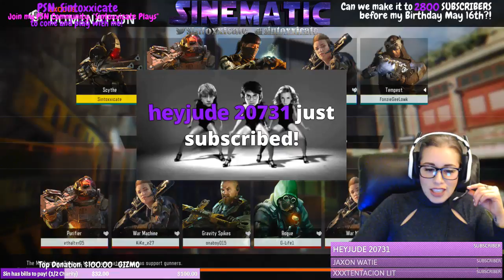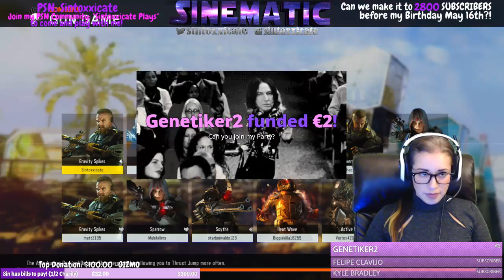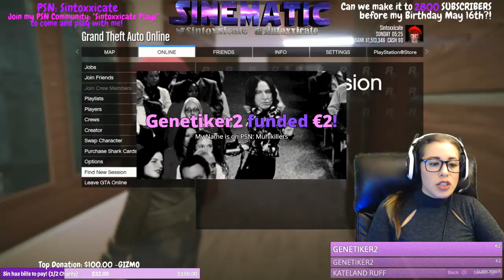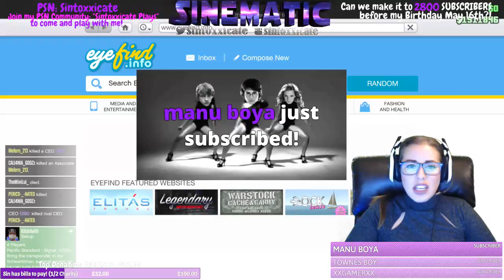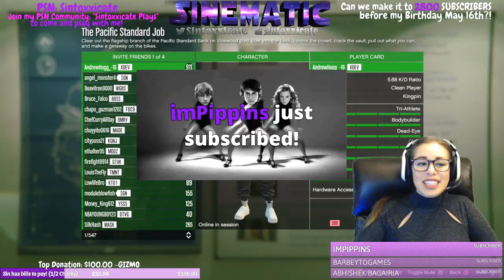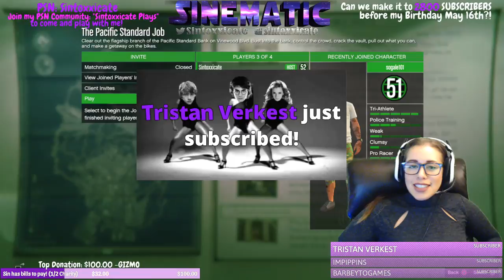Happy Easter! ROAD TO 2800 SUBS!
1/2 of each donation will stay in my paypal and at Christmas time we will use that money for charity!

PLEASE DO NOT ASK TO BE MODERATOR!  I will not choose you if you ask! Especially if you beg.
If you are active, RESPECTFUL, and 18+ years old, then you're already looking like a good candidate.